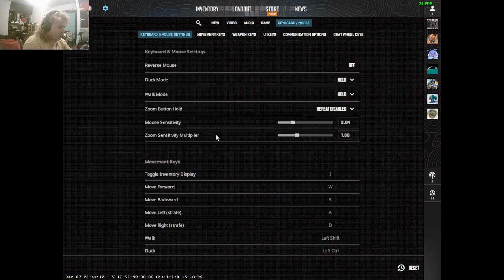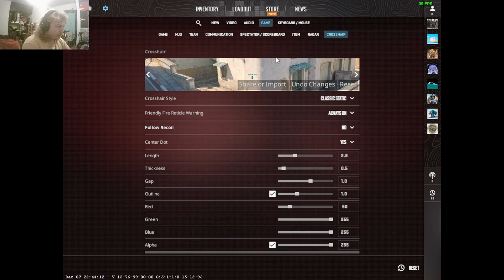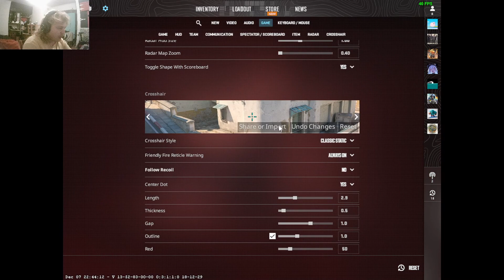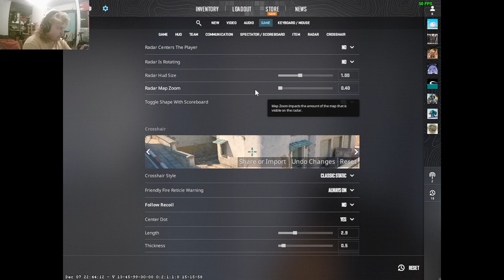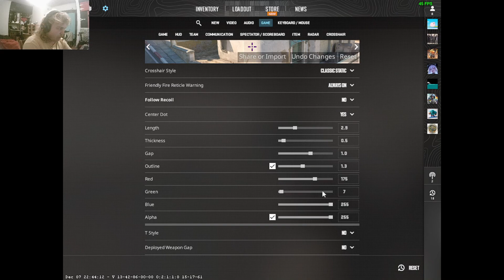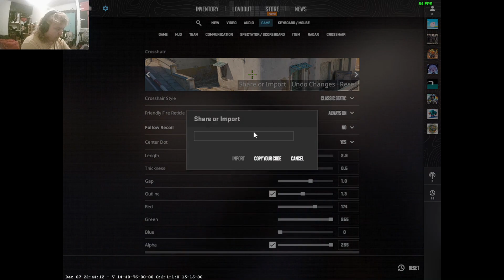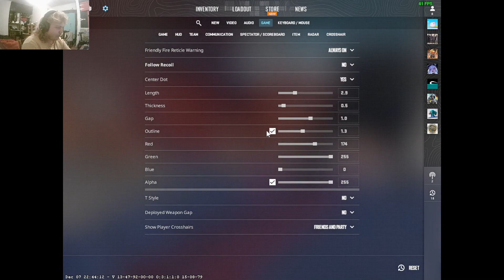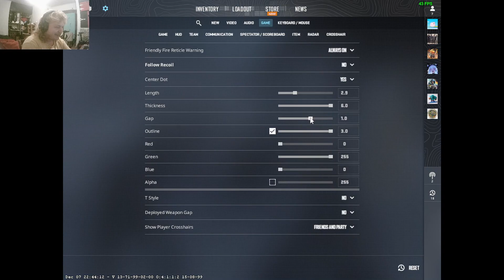Counterstrike 2 Part 7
PArt 7. YEAH ! :) :) ;)